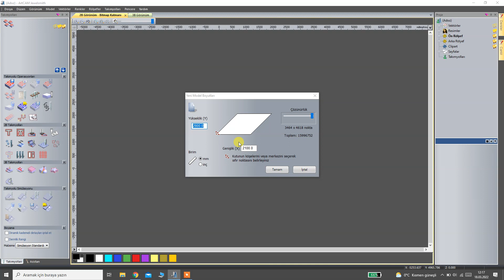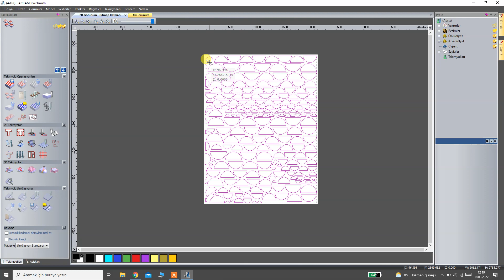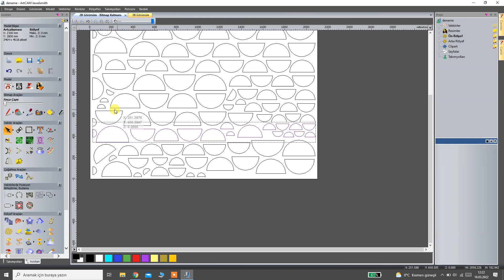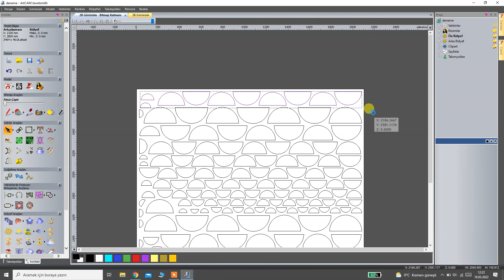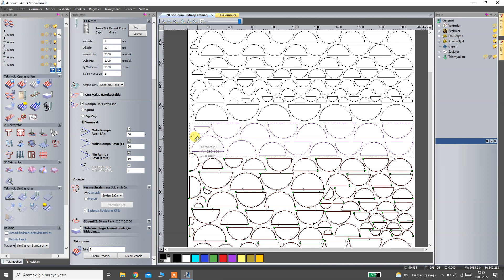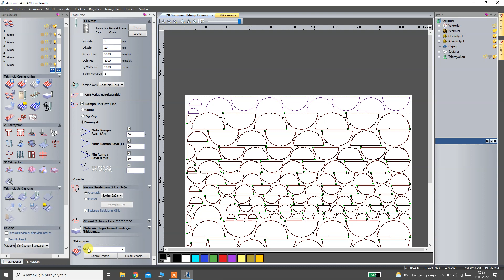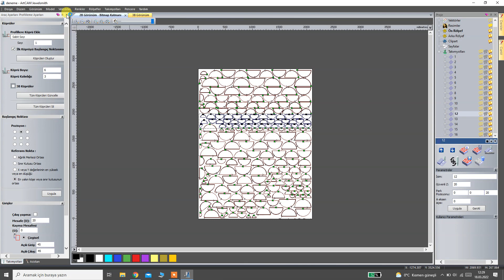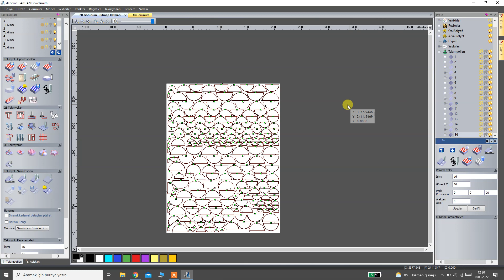10 Artcam Sirali Kesim